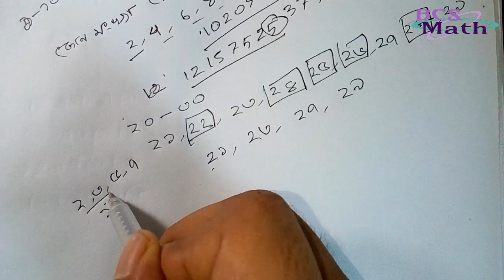প্রশ্ন দেখেই বলে দিন কোনটি মৌলিক সংখ্যা । How to find out prime number.